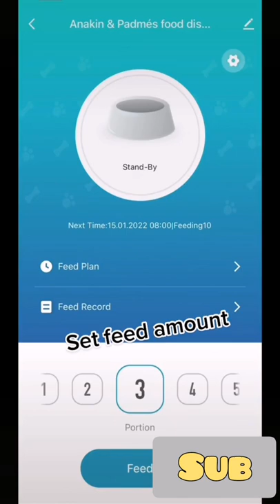😍Amazing gadgets; Automatic pet feeder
Automatic Cat Feeder
Automatic Cat Feeder for Two Cats
Pets Automatic Food Feeder and Waterer
Amazonkitchenkesaman
smart technology modern technology kitchen utensils smart items modern home items future technology Creative Ideas That Are At Another Level. ??
gadgets smart appliances, invention, gadgets shorts, home, smart gadgets for home, 1 minute craft, smart cool kitchenstorageorganizers